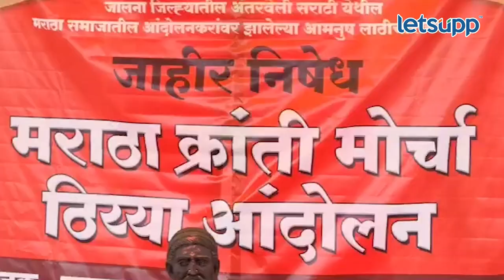Baban Gite : देवेंद्र फडणवीसांनी राजीनामा दयावा, बबन गित्ते आक्रमक | LetsUpp Marathi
मराठा आरक्षणाच्या मागणीसाठी परळी तहसील कार्यालयाबाहेर ठिय्या आंदोलन सुरु आहे. या आंदोलनाला शरद पवार गटाचे नेते बबन गित्ते यांनी पाठिंबा देत आंदोलनकर्त्यांची भेट घेतली आहे.